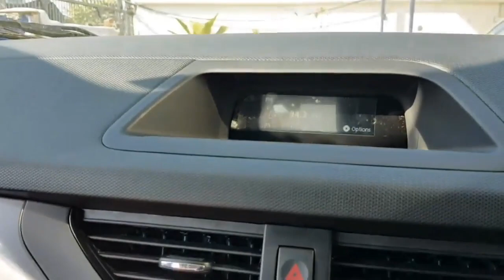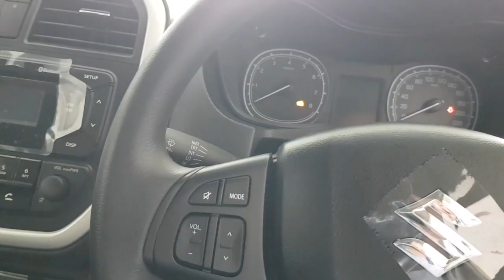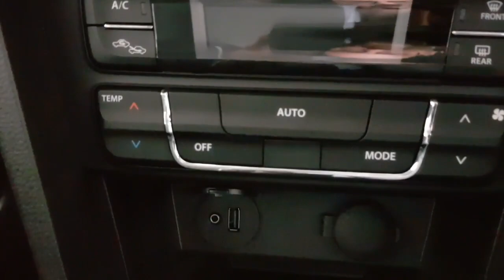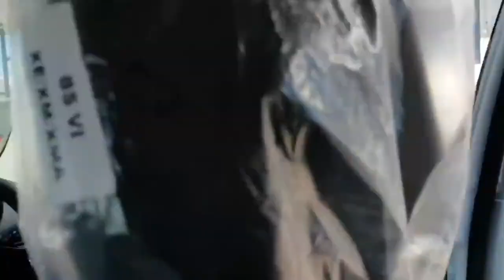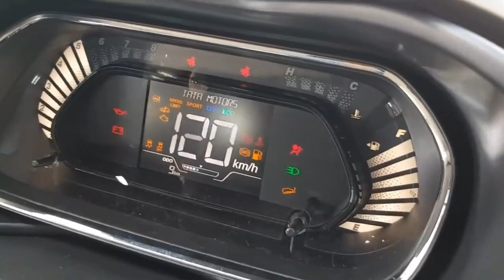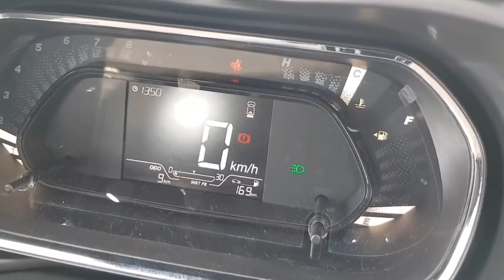2020 TATA NEXON XM vs MARUTI VITARA BREZZA VXi : Brezza Petrol vs Tata Nexon Petrol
2020 TATA NEXON XM vs MARUTI VITARA BREZZA VXi : Brezza Petrol vs Tata Nexon Petrol
Brezza vs Tata Nexon Value for money variant.